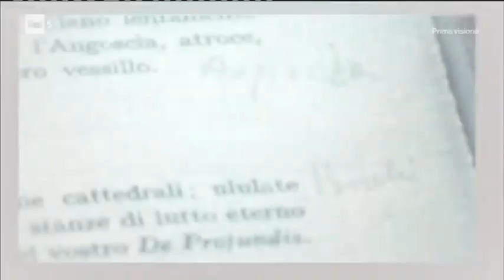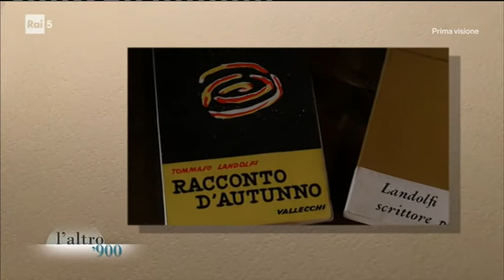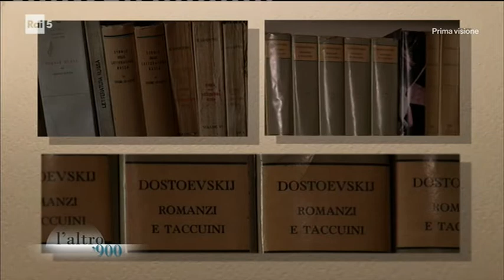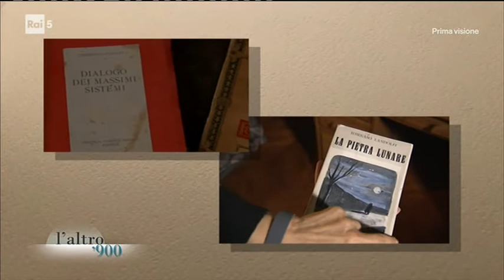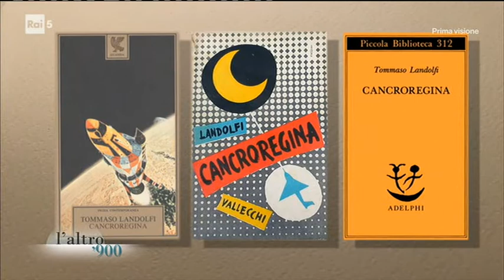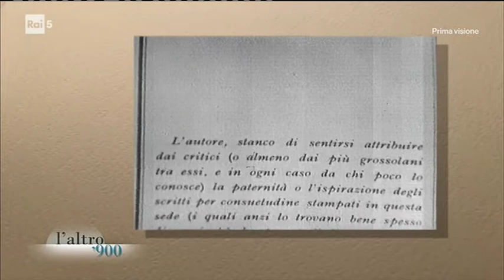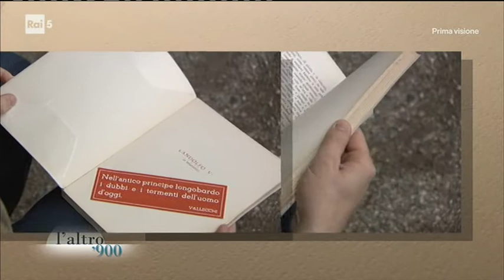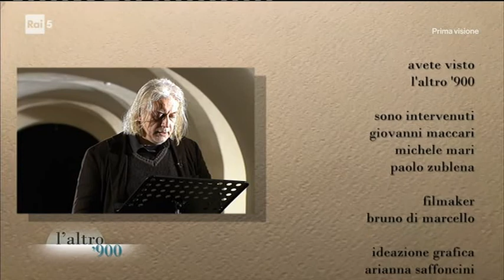L'altro '900 - Tommaso Landolfi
Un ritratto dello scrittore Tommaso Landolfi attraverso le voci di Michele Mari, Giovanni Maccari, Paolo Zublena. Un programma di Isabella Donfrancesco e Alessandra Urbani, produttore esecutivo Annalisa Proietti. Letture di Tommaso Ragno. Regia di Roberto Giannarelli e Laura Vitali.